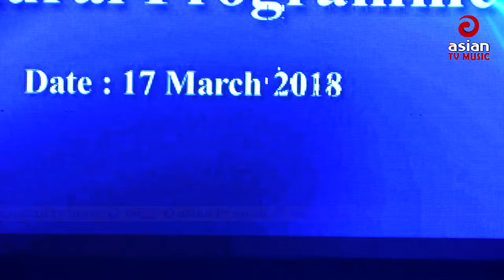Abar Elo Je Sondha | Cultural Programme | Ansar & VDP Program | Asian TV Music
Song: Abar Elo Je Sondha

Channel Tag :Asian TV Music, Asian TV, Asian Music, Asian Telecast Ltd.,Bangla Classical Music  Song, New Songs 2018, Bangla Film Songs, ,এশিয়ান টিভি লাইভ,এশিয়ান টিভি,

Walton Tag: Walton Asian Music ,Bangla Baul Gaan 2018,Bangla Band Song, Bangla Latest Baul Song, Bangla Folk Song 2018, walton asian music live,Phono Live Studio Concert, modern bangla songs, bangla film songs,bengali folk songs,